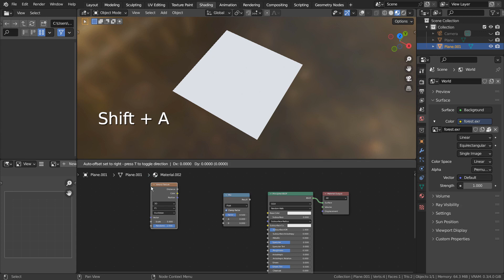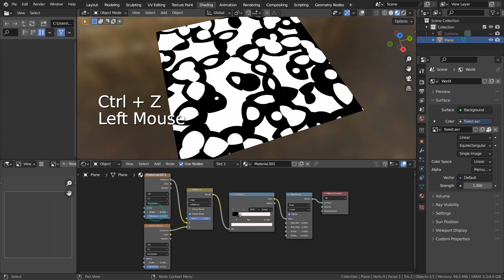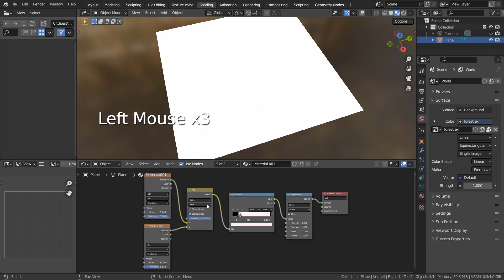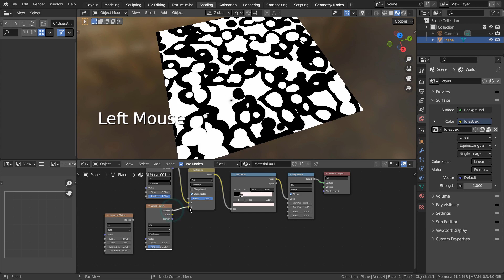Blender Tutorial - How to mix two voronoi texture nodes